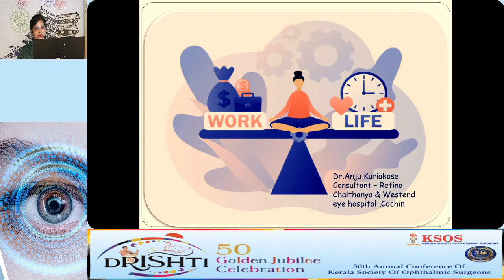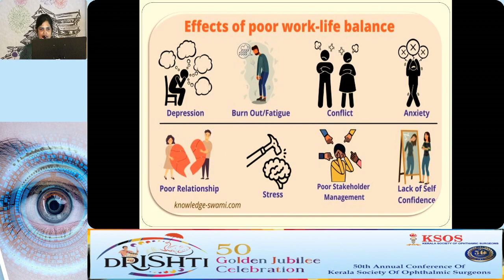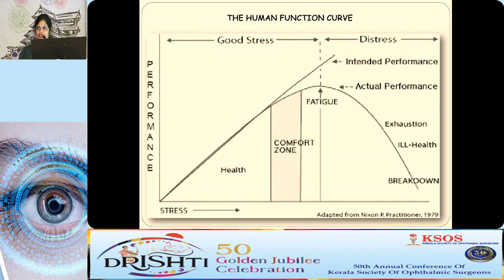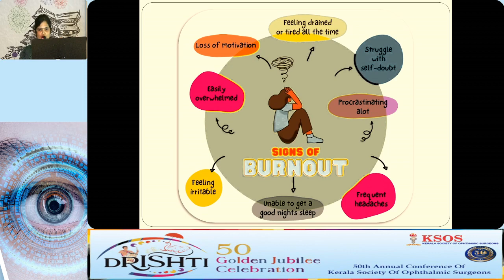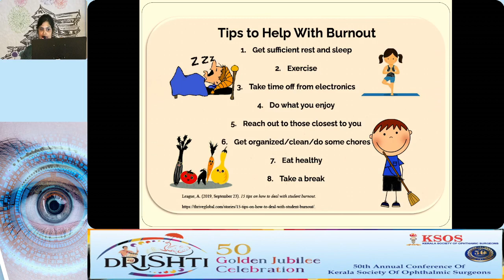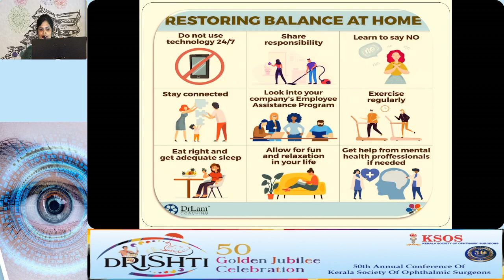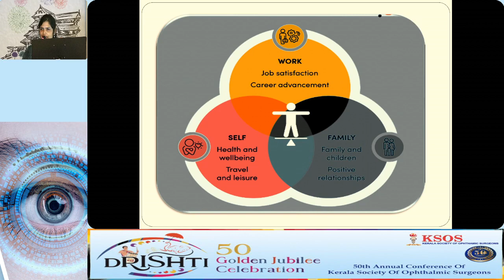KSOS2023 IC5 Topic Dr Anju Kuriakose Finding the right balance between career, family and mental